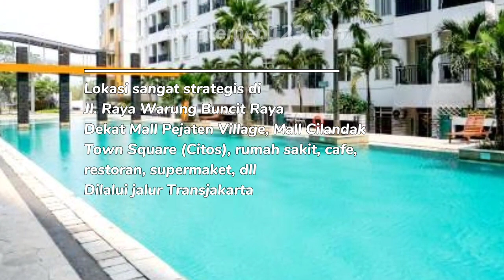Sewa Apartemen Gardenia Boulevard Bulanan Murah di Jakarta Selatan - Apartemen123.com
Sewa apartemen Gardenia Boulevard Bulanan di Jakarta Selatan